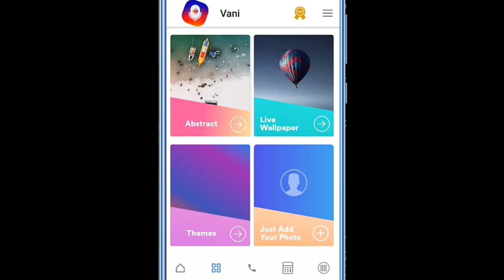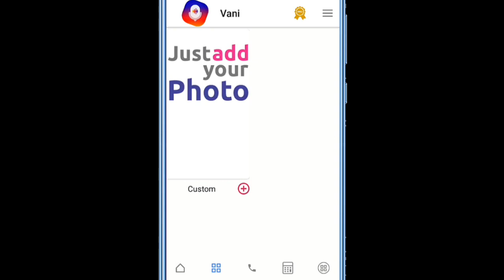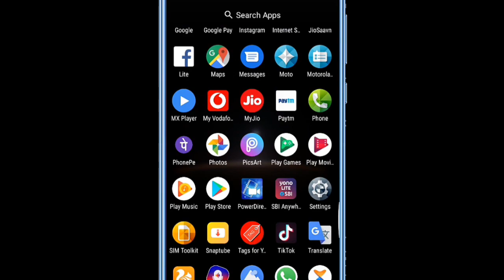Phone ର Call Screen ରେ ଆପଣଙ୍କ Photo କିପରି ଲଗାଇବେ ସବୁ ଆଶ୍ଚର୍ଯ୍ୟ ହେବେ Android Secret Tricks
Phone ର Call Screen ରେ ଆପଣଙ୍କ Photo କିପରି ଲଗାଇବେ ସବୁ ଆଶ୍ଚର୍ଯ୍ୟ ହେବେ Android Secret Tricks Settings Hidden features